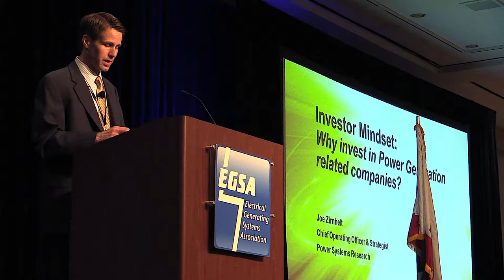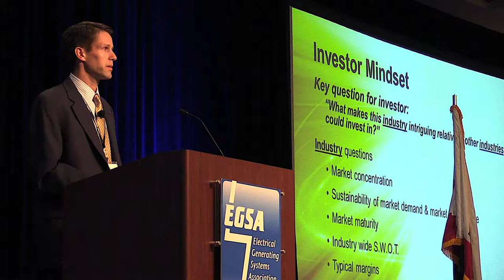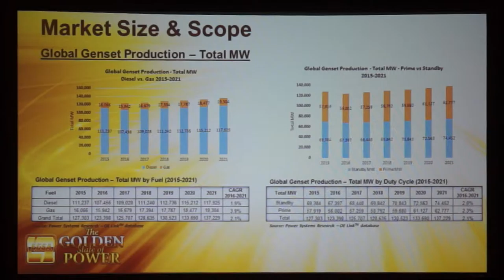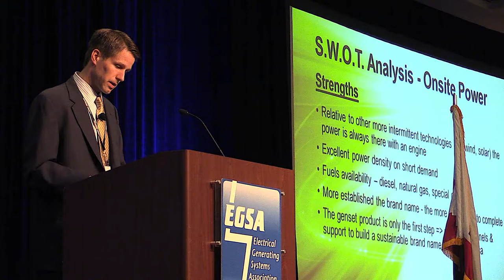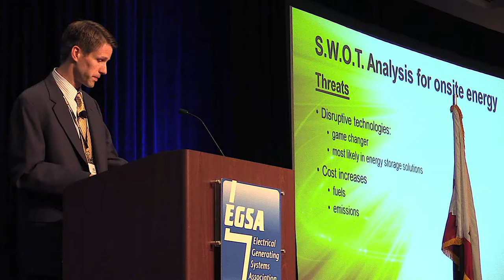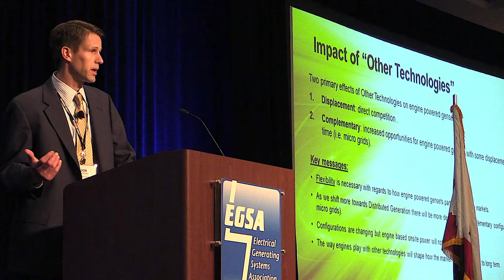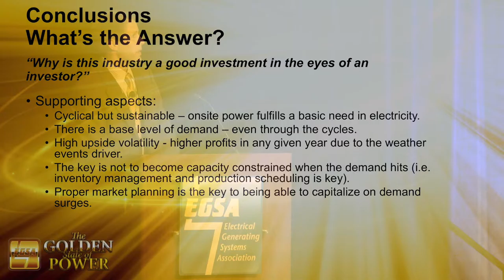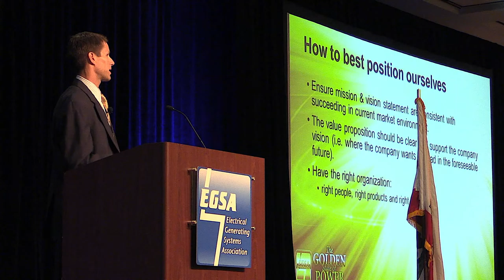Investor Mindset Why Invest in Power Generation Related Companies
Joe Zirnhelt, COO & Strategist, Power Systems Research   Step back, put on your investor cap and lets examine what aspects of the reciprocating engine-based power generation industry would be compelling to an outside investor.